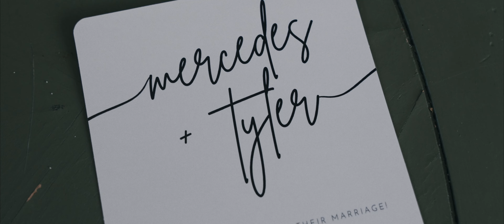Mercedes & Tyler Wedding Highlight Film | Post House Ballroom Dixon, IL